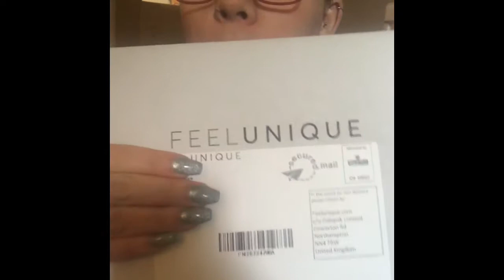Feel Unique Pick 'N' Mix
I'm so excited to be starting this journey with you all!

Feel free to come and say hi!